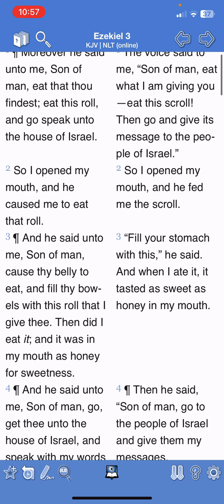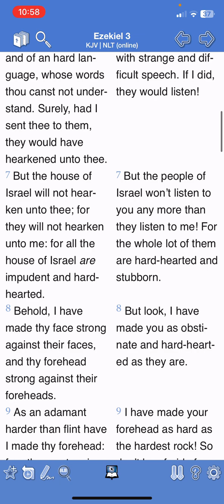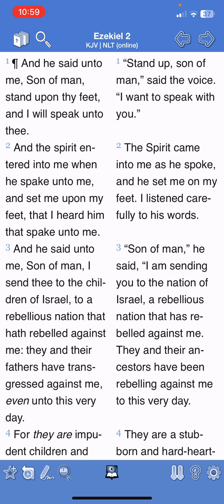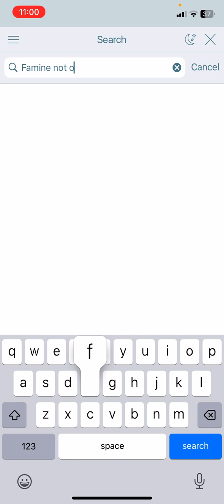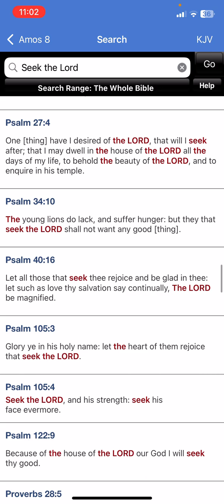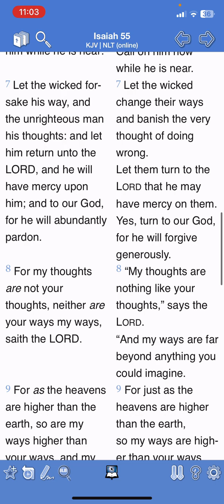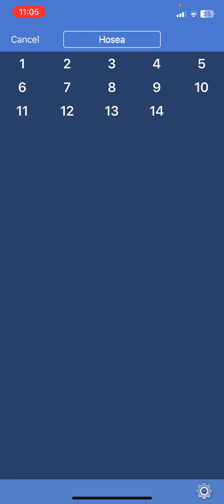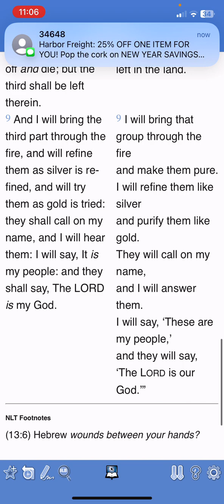Whether they will hear or forbear